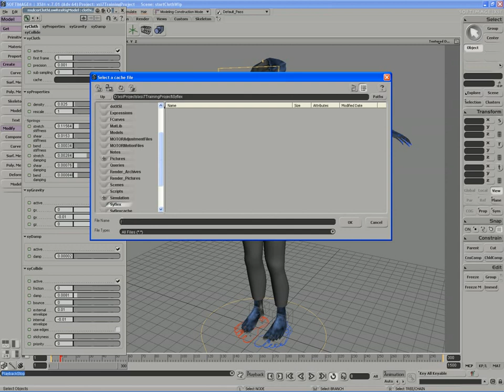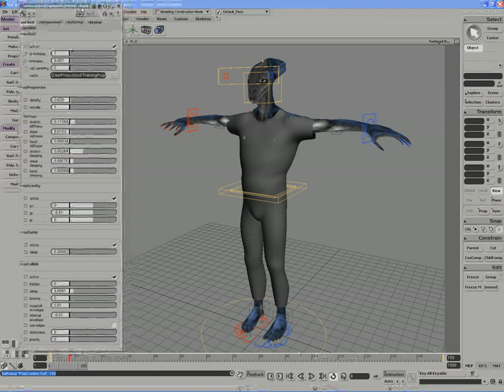Cloth 8: Finding the Right Settings for your Initial Values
Softimage 7.x Certified Training